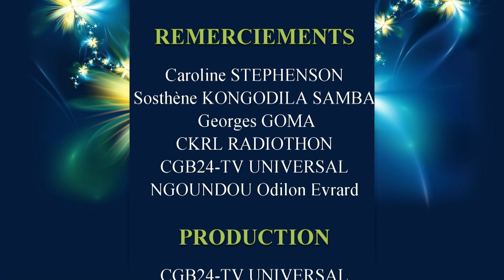L'INACCEPTABLE HOLD UP ÉLECTORAL AU CONGO BRAZZAVILLE